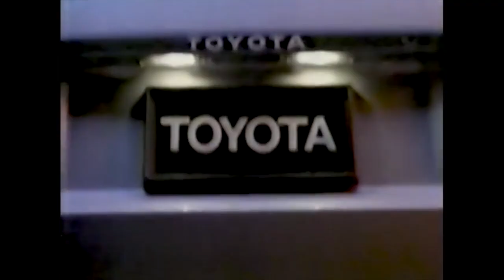TikiTronic - Minivan Highway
TikiTronic heavily modifies the YouTube/Adult Swim hit Minivan Highway by Tim & Eric